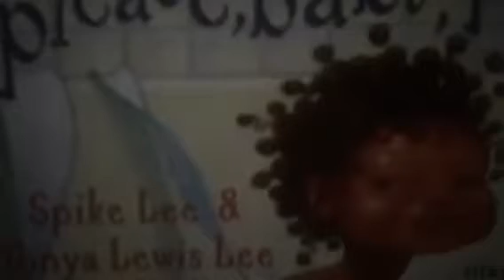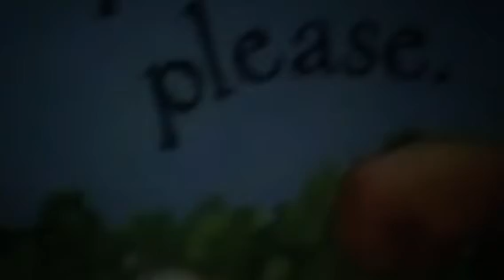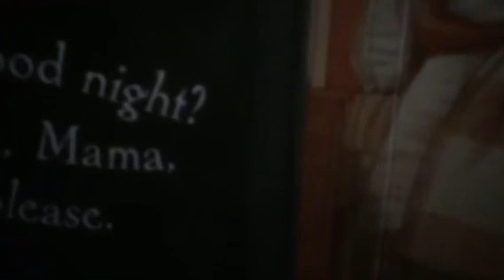Please Baby please 📚children 📚story test test